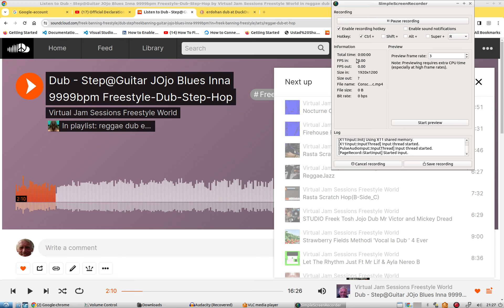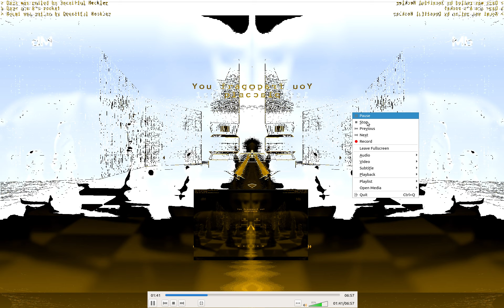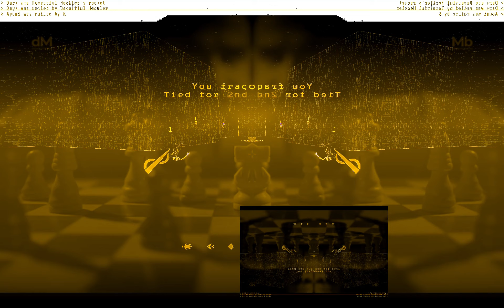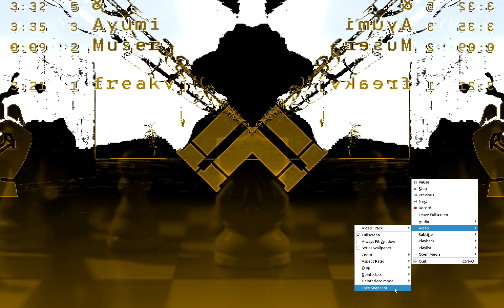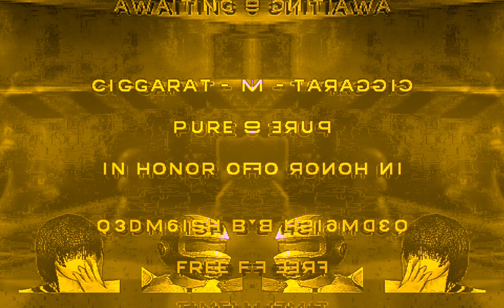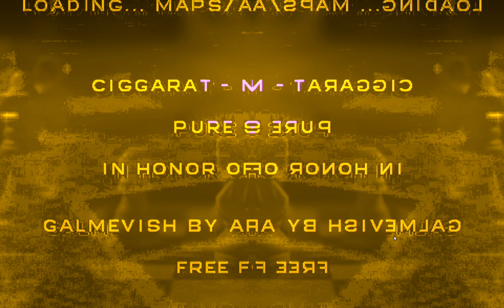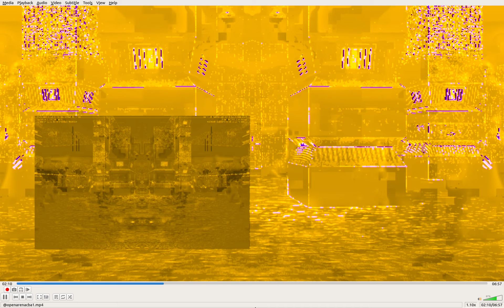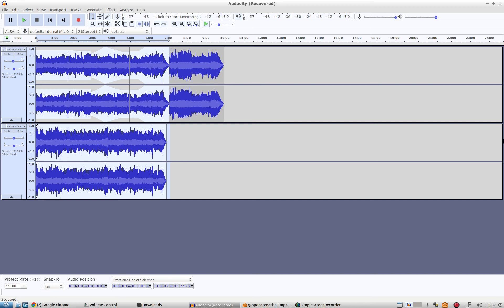Liquid Open Arena Hop cc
Virtual Jam Session Liquid Open Arena Hop Freek Banning Freestyle World Music Lovers ! freek-banning-freestyle Infused with atmospherics and futuristic global pulsing tribal sounds I study Virtual Cultural Anthropology Algorithms Beats, a cure to Inify All The People Of The World!! ONE LOVE ONE WORLD !
Links
Soundcloudsoundcloud.com/freek-banning-freestyle
Vimeovimeo.com/user74751772
Facebookfacebook.com/freekbanning
Linkedinlinkedin.com/in/freekbanning
Xx.com/freekbanning
Social Bladesocialblade.com/youtube/channel/UCgQXEdLkWYJGQjzQcQUjUiQ
Kanaaldetails
3.297 video's
86.624 weergaven
Lid geworden op 8 mrt 2017
Nederland